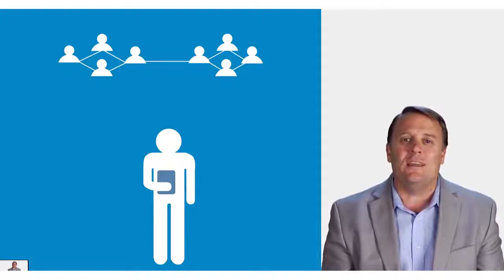Living on Cloud9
With everyone talking about Cloud, how has this technology impacted our lives, and how will Cloud impact our lives in the future? View this brief entertaining video on how the Cloud is in our lives today.